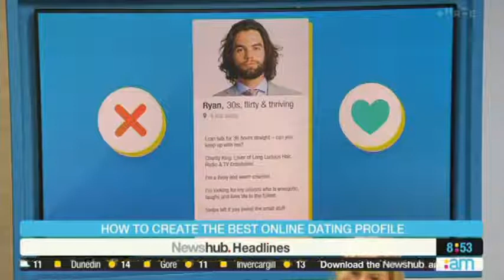Online Dating - The AM Show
Bridgette Jackson had a fun chat on The AM Show, about how to create the best online dating profile and what you should avoid.